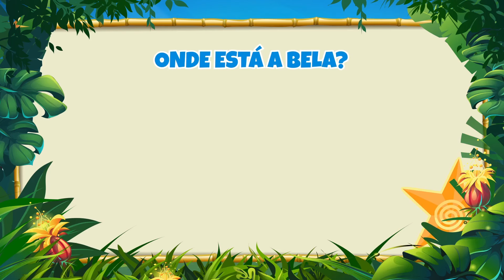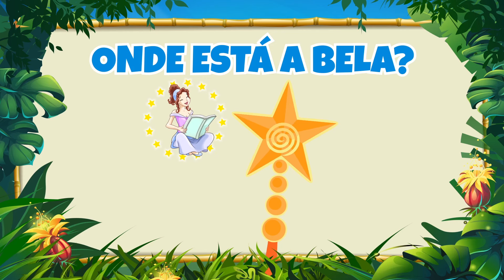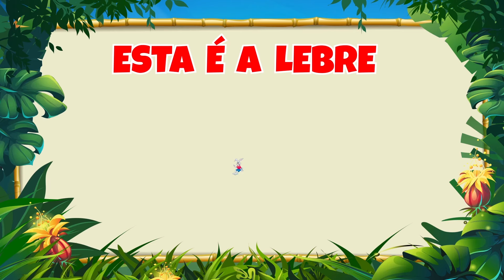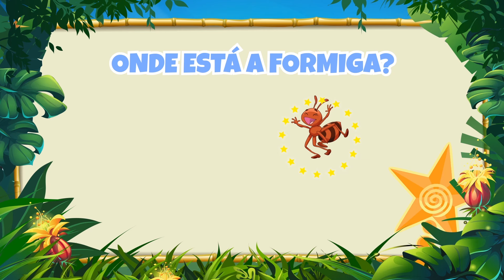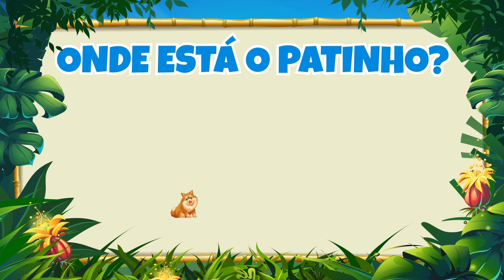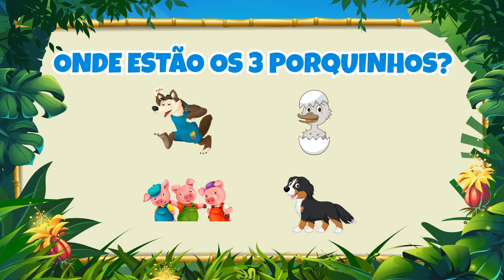Aprendendo com os Porquinhos - Giramille 20 min | Desenho Animado Musical